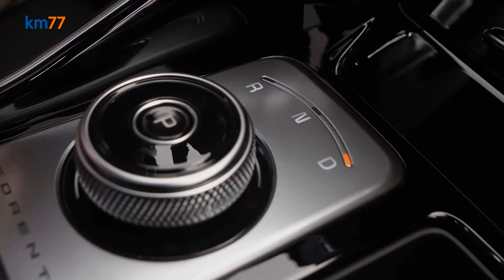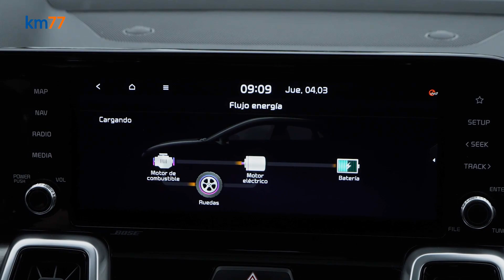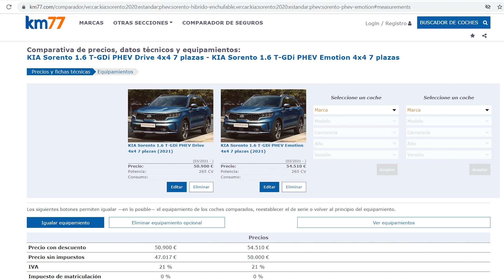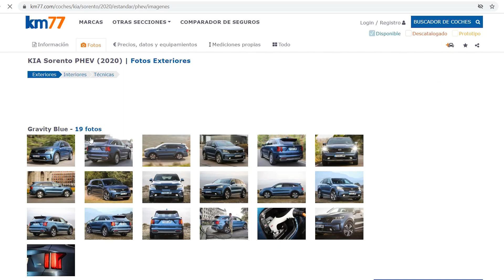KIA Sorento PHEV - Primeras impresiones | km77.com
De los tres modelos que hay a la venta en España con siete plazas y un sistema híbrido enchufable, que además son los tres SUV, el Kia Sorento PHEV es el más asequible. Tiene 265 caballos y una autonomía eléctrica homologada de 57 kilómetros que le hace válido para portar la etiqueta 0 emisiones de la DGT.